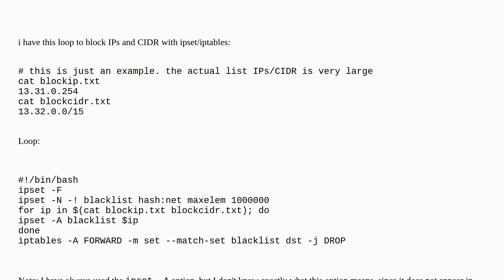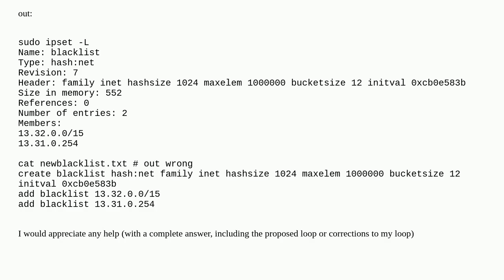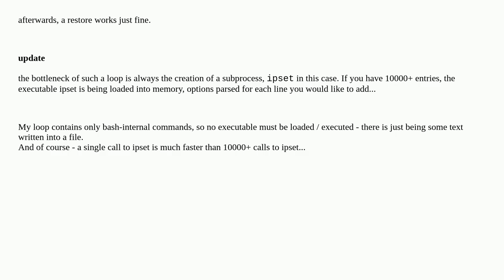how to add multiples ips cidr with ipset save and restore options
A special thanks goes out to the community

  ipset iptables